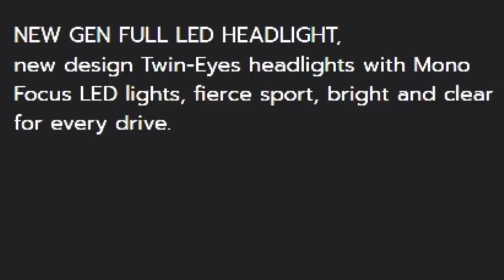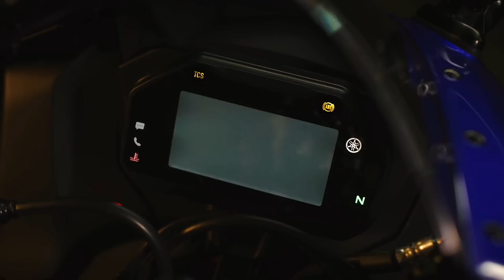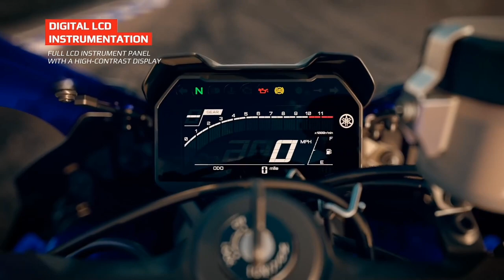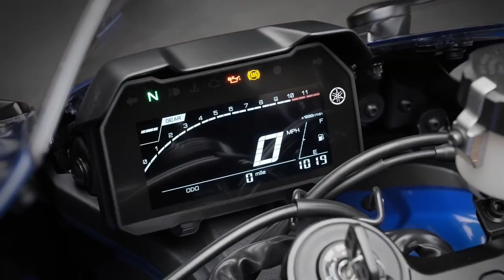2024 Yamaha R15V5 BS7 Showroom வந்தாச்சு 💥|Major Updates & New Design|Price,Spec's|Epic Autos Tamil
2024 Yamaha R15V5 BS7 Showroom வந்தாச்சு 💥|Major Updates & New Design|Price,Spec's,Features|Epic Autos Tamil